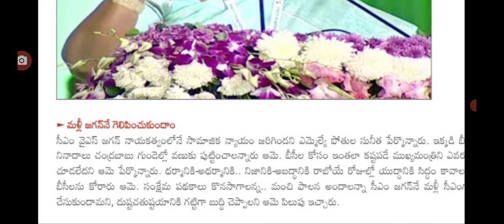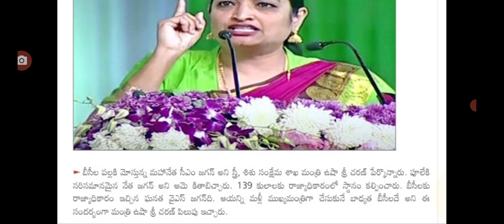బీసీ మహాసభలో దంచి కొడుతున్న మంత్రులు bc maha sabha in Vijayawada Live update.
hello everyone today update is AP political  BC maha sabha Live update .@malupdates